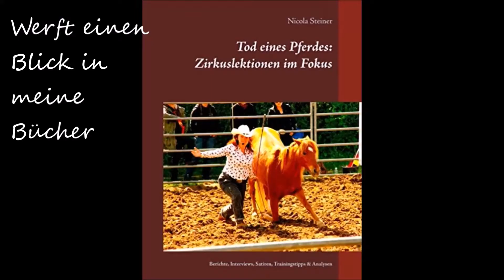Hurra & danke für Eure Hilfe: Wir haben es auch hier geschafft und sind bald wieder monetarisiert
Nur der Turnierkanal kränkelt noch - ihr könnt helfen, indem ihr die Alle-Videos-Playlist dort schaut (siehe Videoanhang). Mehr Infos zu unserem Back-to-the roots-Konzept auf
Dies ist ein Tochterkanal von 12 Oaks TV, in dem es um Zirkuslektionen, Vlog-Themen und Geschichten aus dem Nähkästchen geht - neue & alte Videos werden nach und nach hier hochgeladen. und unseren Blog 12oaks-ranch.blogspot.de Bei Facebook, Twitter und Google Plus sind wir als 12 Oaks Ranch und Steiner Horsemanship zu finden